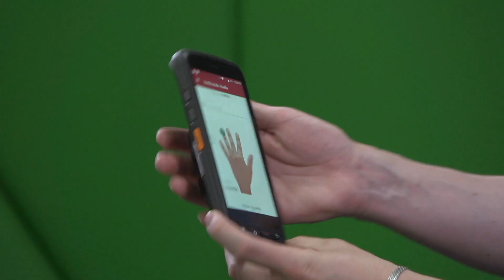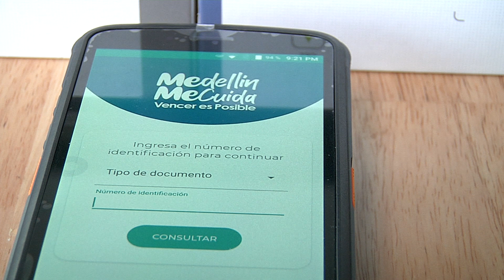Con ayuda de tecnología artificial Medellín cumple una semana de reapertura económica- Telemedellín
Con tecnología de inteligencia artificial, Medellín cumple una semana de la reapertura de algunos sectores de la economía. En tiempo récord, una empresa logró desarrollar un software que determina qué ciudadanos pueden circular por la ciudad.